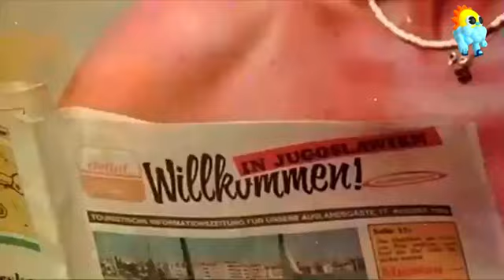Poletje v školjki 1986